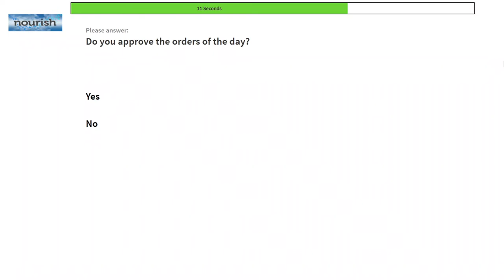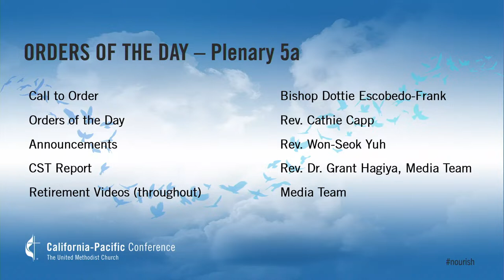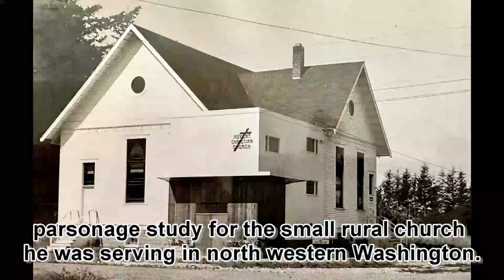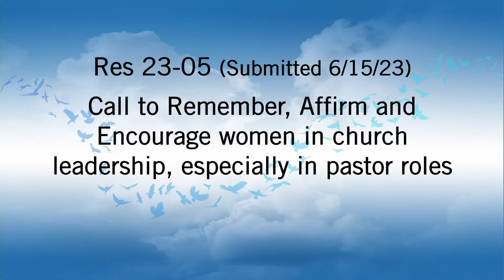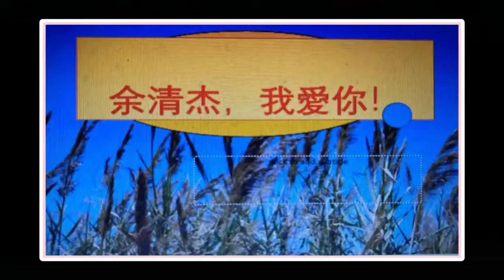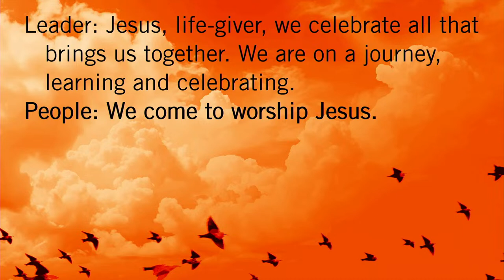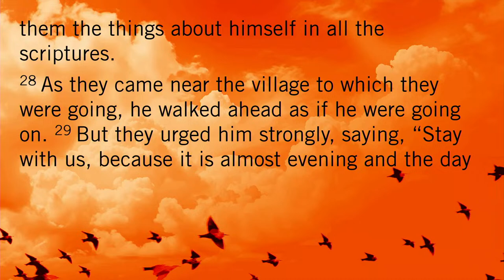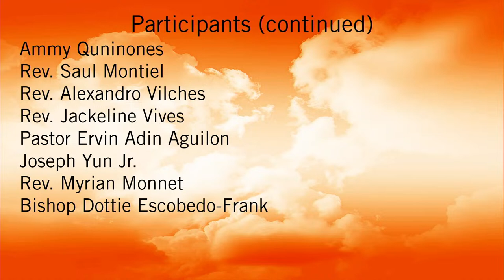AC 2023 - Saturday Afternoon - Plenary 5 - June 17 2023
Saturday afternoon Plenary 5 at the 2023 Annual Conference of the California-Pacific Annual Conference of The United Methodist Church.  The celebration took place in Los Angeles on June 17, 2023, at 2:00 PM PDT.